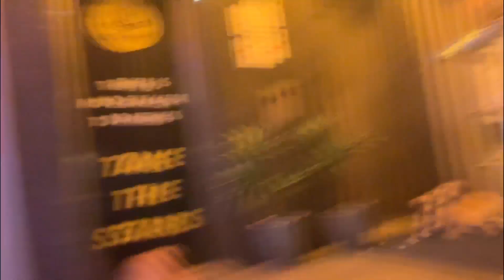MAAJI KO JHAAZ CHALANA AATA HAI😳